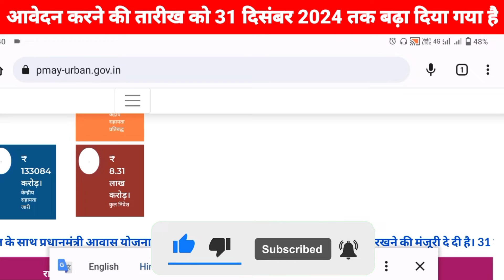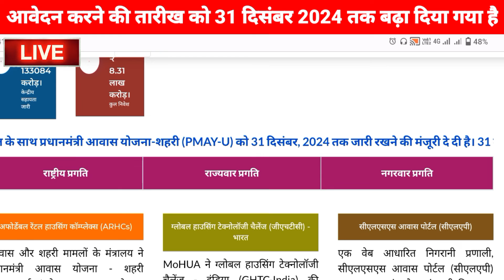अब शहरी मै होगे आवेदन 🏠/प्रधान मंत्री आवास योजना शहरी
your Query-
pmay online apply 2022

pm Aawas Yojana gramin apply online
Pradhanmantri Aawas Yojana 2022 online apply
Pradhanmantri Aawas Yojana 2022 online application
Pradhanmantri Aawas Yojana 2022 online form Kaise bhare
Aawas Yojana apply kaise karen
Aawas online kaise karen, online aawas kaise karen,pm aawas Yojana gramin online
pm Yojana 2022, Indra aawas Yojana online
Aawas ka form Kaise bharen